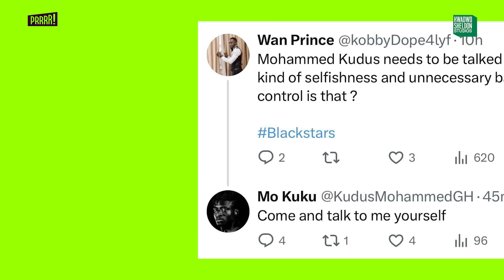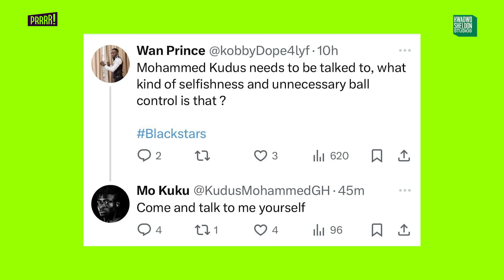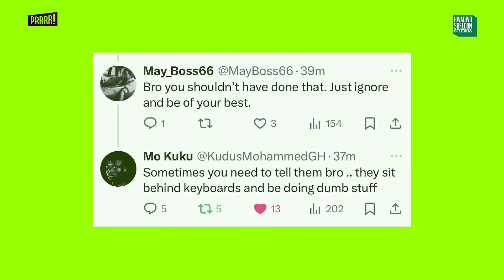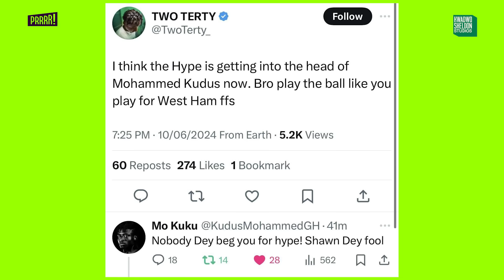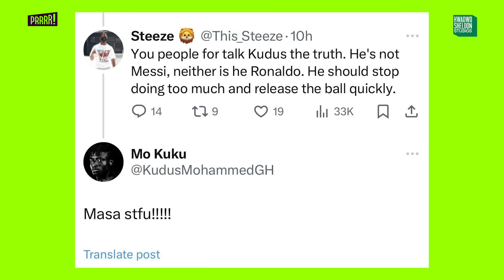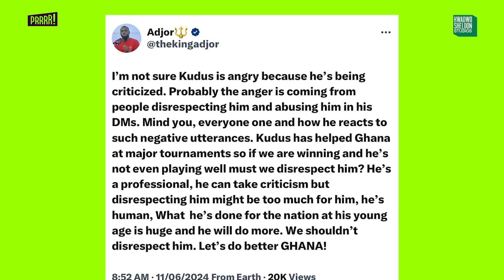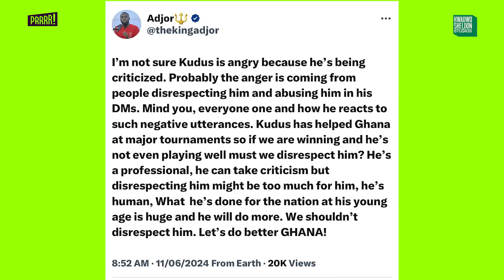Stop Disrespecting Kudus‼️ Appreciate your own‼️